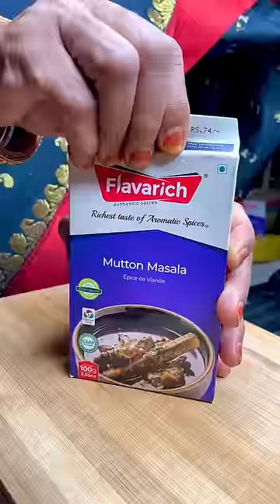Tasty Mutton Masala Recipe Video by Flavarich Spices | How to make Mutton Masala | Champaran Mutton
Let our Mutton Masala take your taste buds on a journey to India 🍗😋